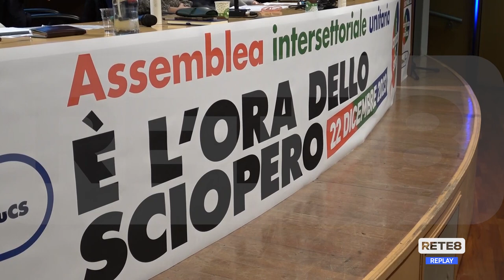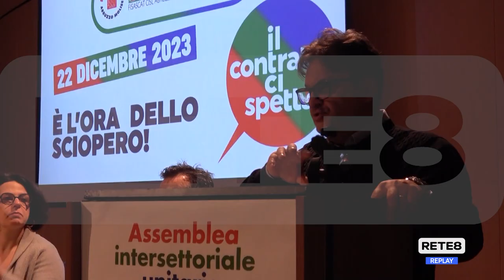Pescara - Commercio e terziario, sciopero il 22 dicembre